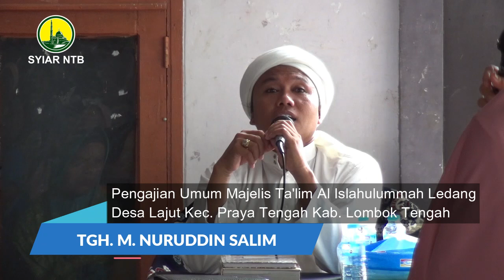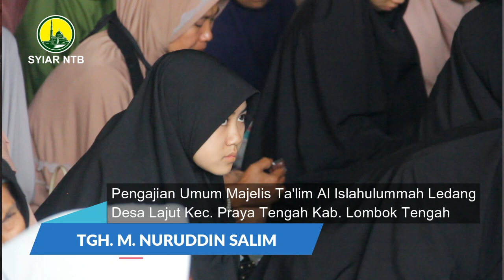1 Karung Sandal Jepit Ludes, Tuan guru NS tepuk Jidat_ Jamaah Hafal Semua "Rukun Wudhu & Sholat"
Selamat datang di Channel Youtube Syiar NTB (Siaran Dakwah Nusa Tenggara Barat) dan Terima Kasih telah mengunjungi Channel Kami. Dengan Konten video yang kami Tayangkan Merupakan Ceramah, Tauziah, Dakwah para Alim Ulama, Kiyai, Tuan Guru, Ustadz dan Guru Guru Kami yang di Pulau Lombok Khususnya Provinsi Nusa Tenggara Barat. Semoga Konten Konten Video yang Kami Tayangkan Bisa Bermanfaat dan Barokah.
dan Kami Sebagai Admin/Kreator Channel Youtube Syiar NTB Mengundang Bapak/Ibu/Saudara/i untuk Melihat Konten Video yang sudah Kami Tayangkan dan Kami Mengharapkan Keritik dan Saran di Kolom Komentar Via Facebook dan Email agar Konten Video Kami Bisa Lebih Baik untuk Kedepannya, dan Kami Mohon Do'a Dukungannya, Kita Bisa Sama-Sama Men-Syiarkan Dakwah Dakwah Para Alim Ulama Kita Dengan Membagikan/Share Video2 Kami, Untuk tetap Kita Bisa Bersilaturahmi Kami Mengajak  Bapak/Ibu/Saudara/i   untuk Berlangganan Gratis/ Subscribe dan Nyalakan Tombok Lonceng Agar Kami bisa Langsung Memberitahukan Postingan Kami yang Terbaru. Semoga Bermanfaat dan Barokah. Terima Kasih dan

Wassalamualaikum, Wr.Wb.